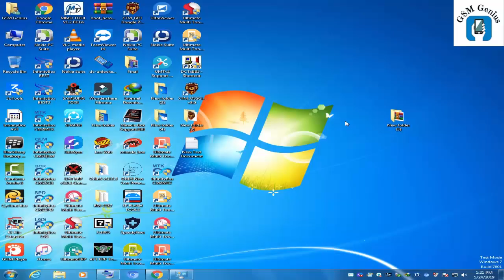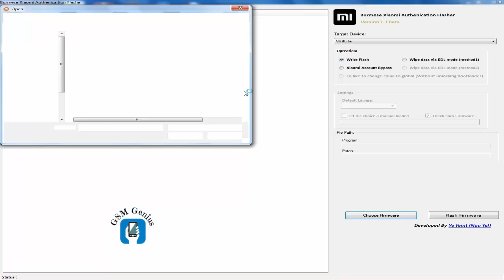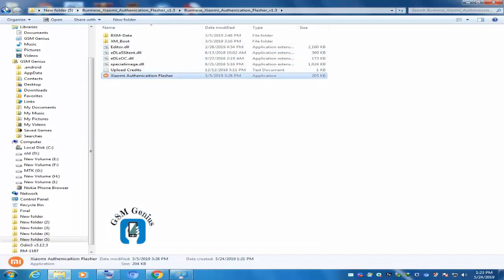Burmese Xiaomi Authenication Flasher v1 3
Feature Burmese Xiaomi Authenication Flasher :
1. Write Flash
Wipe Data via EDL Mode (Method1)
Wipe Data via EDL Mode (Method2)
Xiaomi Account Bypass.
I'd to Change China Rom to Global (Without unlocking Bootloader)

Support device :
Xiaomi Mi 8 Lite
Xiaomi Mi 8 Special Edition
Xiaomi Mi Max 3
Xiaomi Redmi 3S (Ido)
Xiaomi Redmi 3W
Xiaomi Redmi 3X (Land)
Xiaomi Redmi 4 (Prada)
Xiaomi Redmi 4 Prime (Markw)
Xiaomi Redmi 4X (Santoni)
Xiaomi Note LTE?